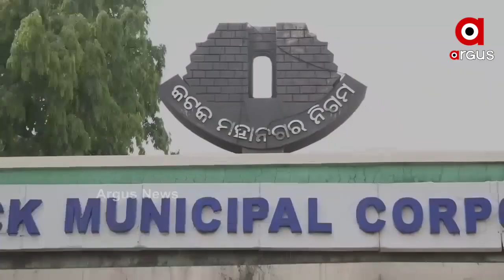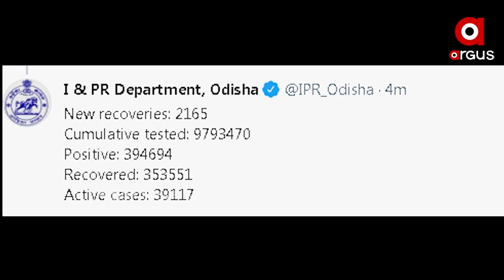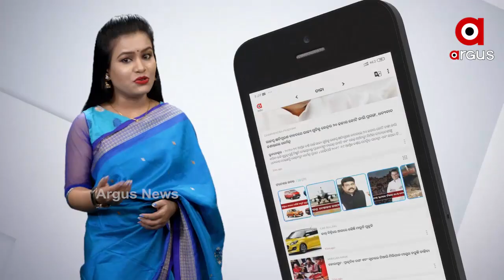କାଲିଠୁ ସପ୍ତାହାନ୍ତ ସଟଡାଉନ୍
+କେହି ବାହାରିବେନି ପଦାକୁ
+ଆଜି ରାତି 9ରୁ ସୋମବାର ଯାଏଁ କଟକଣା